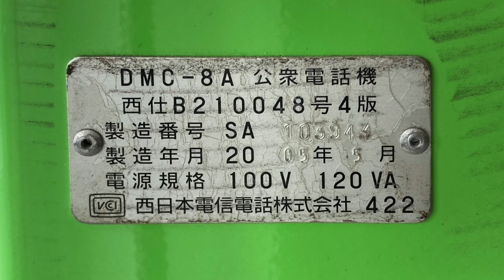DMC-8A公衆電話機 硬貨不可の画面表示 坂出駅改札外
0:16　受話器を上げた状態
0:18　受話器をかけた状態